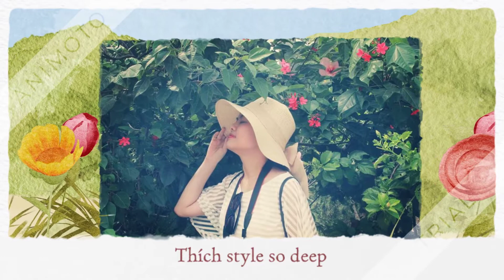Huyền Huyền xinh đẹp